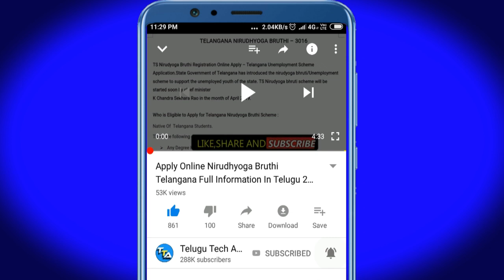Good news to Dwakra Women | AP CM YS Jagan issues first phase loan waiver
Good news to Dwakra Women | AP CM YS Jagan issues first phase loan waiver | Dwcra

::::::::::::::CHECK OFFERS NOW :::::::::::
Offers on Flipkart :